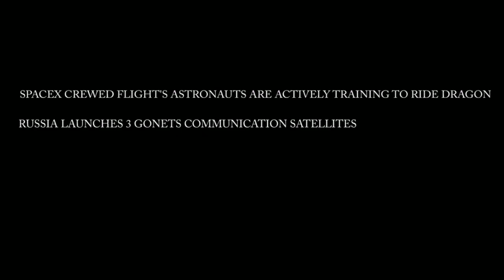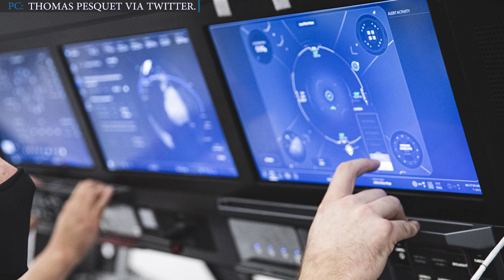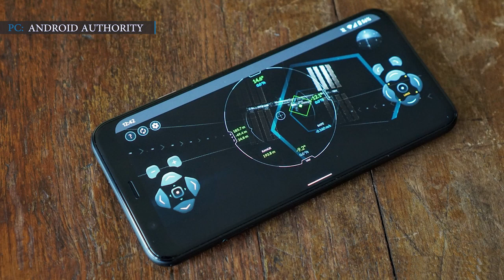SpaceX Crew Dragon: SpaceX speeds up NASA Astronauts training to ride the Dragon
SpaceX Crew Dragon: Astronauts are Actively Training to Ride Dragon | Russia Recent Launched Update
After achieving success in the previous Demo-2 mission, SpaceX is now on its way to launch another crewed flight with four astronauts. This time it won’t be a demonstration mission as the company passed that stage; it will be a fully operational crewed mission, named as Crew-1, which is scheduled to launch from LC-39A at NASA’s Kennedy Space Center in Florida on October 23.